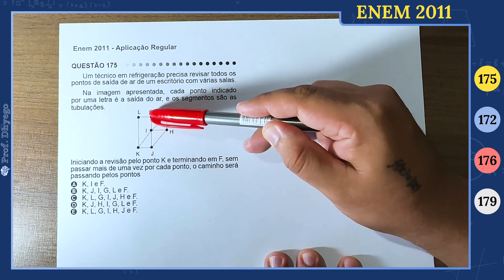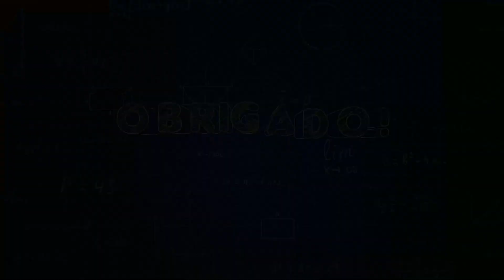Um técnico em refrigeração precisa revisar todos os pontos de saída de ar de um escritório com vária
Um técnico em refrigeração precisa revisar todos os pontos de saída de ar de um escritório com várias salas.Na imagem apresentada, cada ponto indicado por uma letra é a saída do ar, e os segmentos são as tubulações.

Iniciando a revisão pelo ponto K e terminando em F, sem passar mais de uma vez por cada ponto, o caminho será passando pelos pontos